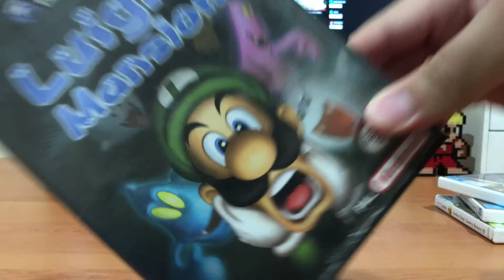Christmas Present Ideas For Gamers | GameRelated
With only a few weeks until Christmas, its a good time now to start your shopping for Christmas present.

These are some Christmas Present Ideas for gamers.

GAMERELATED
CANNINGTON WA 6987
PERTH, WESTERN AUSTRALIA
My Art Gear
Prismacolor 12 Colour Pencil Set

Ink Pens

iPhone Holder

Main Microphone

Mini Microphone

Web Camera